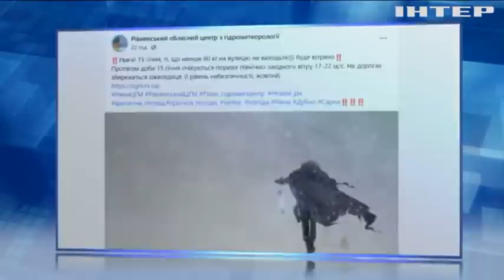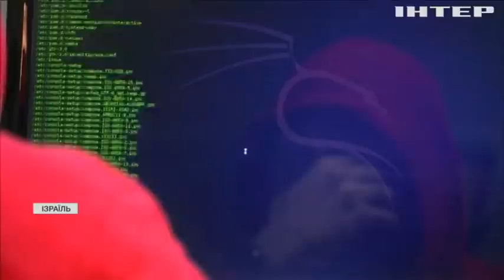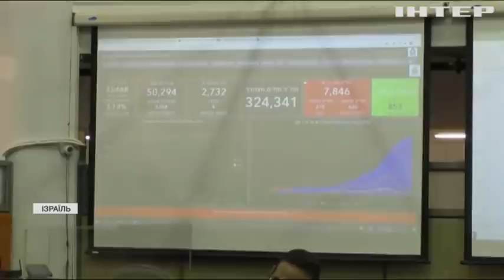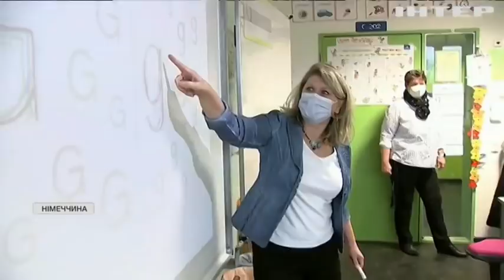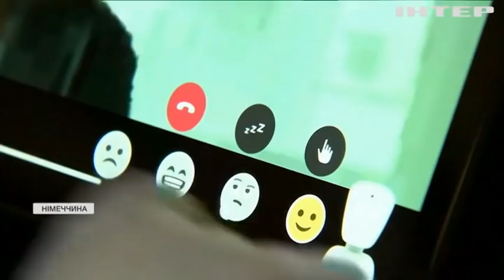Подробности 20:00, выпуск за 15 января 2022 года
Дивіться у випуску: Україну накрило потужними вітрами: у Києві загинув чоловік. Андрія Шевченка звільнили з посади головного тренера. У Миколаєві вийшов на маршрут святковий тролейбус: пасажирам співають різдвяні пісні.